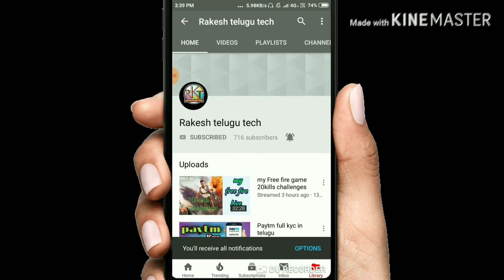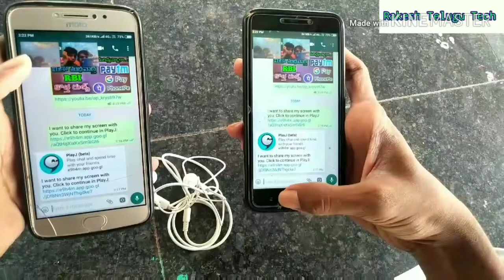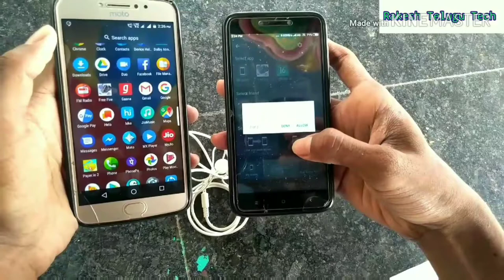Play j beta app in telugu